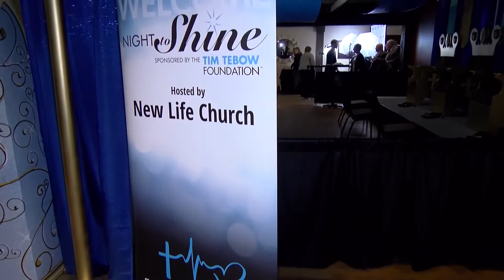New Life News - February 9, 2020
Here is what's going on at New Life Church this week.  As well, take a look at some of the highlights from Night to Shine 2020!